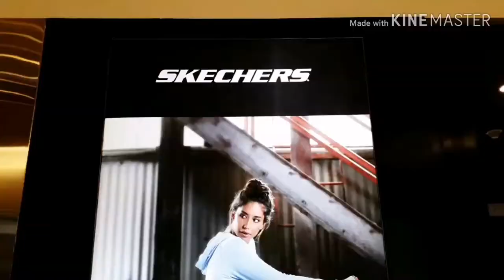Skechers Store At Dn regalia mall bhubaneswar odisha largest mall bhubaneswar by rohan gents parlour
Skechers brand is no1 shoes brand at india. skechers shoes are quality is great.